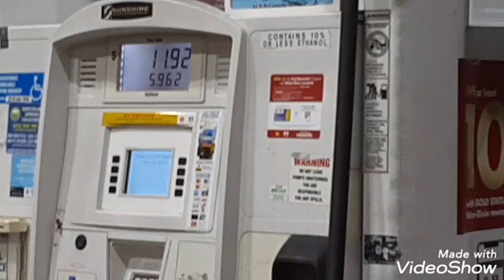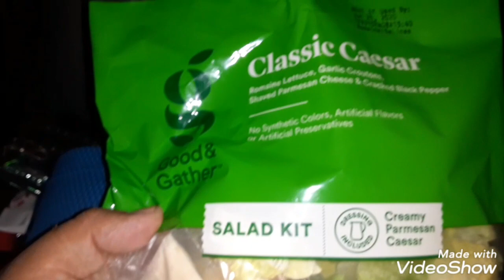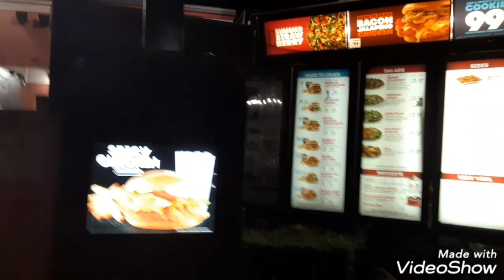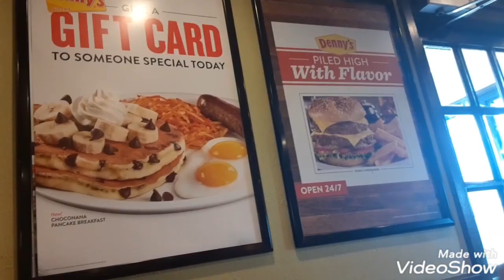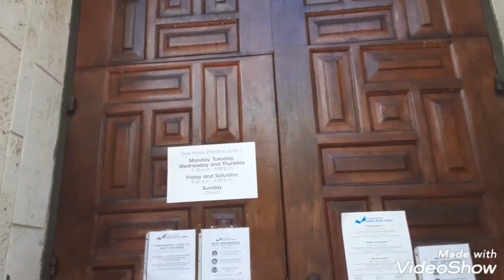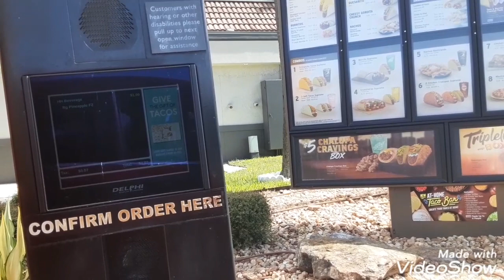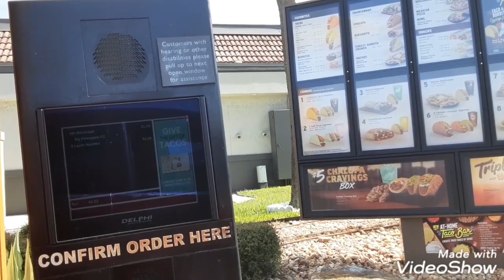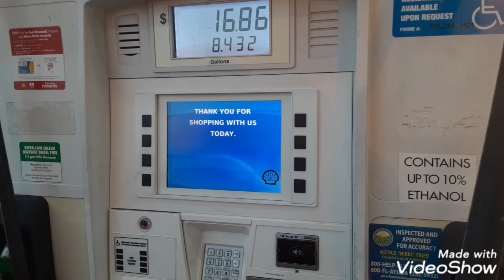Ready to go?